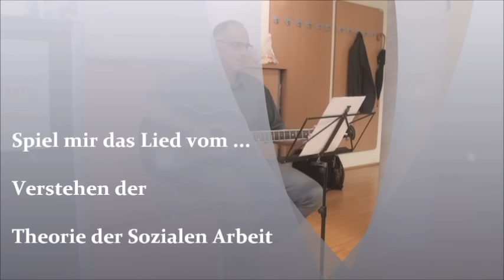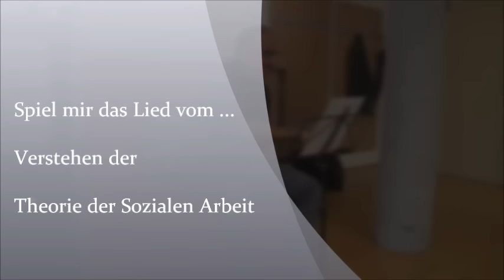Das Lied zur Theorie der Sozialen Arbeit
Spiel mir das Lied vom ... Verstehen der Theorie der Sozialen Arbeit, an der Fachhochschule Kärnten, Master Studiengang Soziale Arbeit.